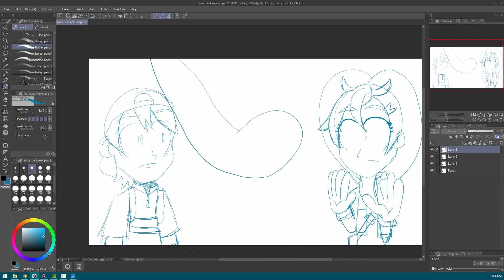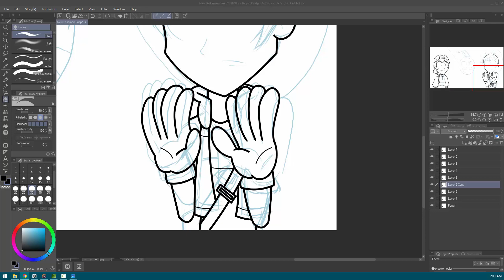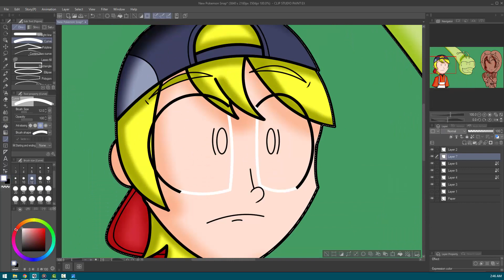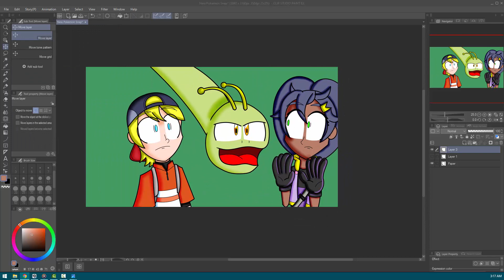Let's Draw LP #186: New Pokémon Snap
YOU WERE CLOSER